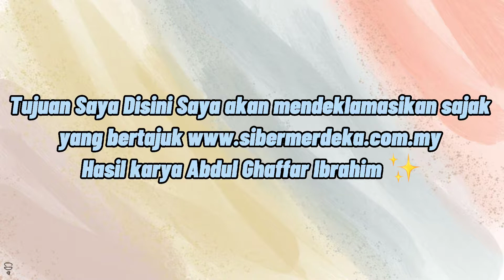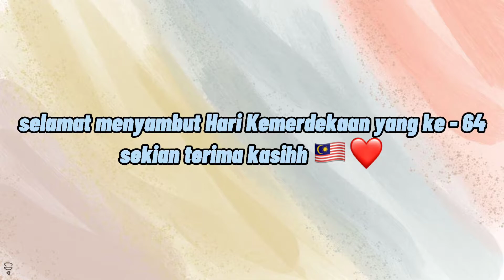PERTANDINGAN DEKLAMASI SAJAK/LUAHAN MERDEKA ANJURAN PANITIA BAHASA MELAYU SMKPI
Tempat ketiga:

Nur Danisha Farhana bt Mohd Daud,
4 Akaun